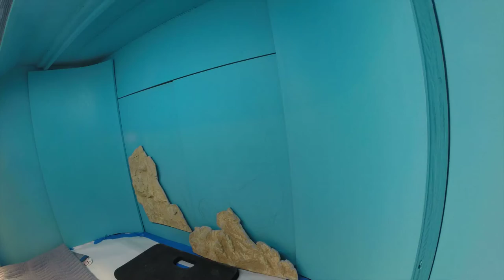Skink Habitat Time-Lapse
Time Lapse of Lee painting the backdrop of the new Blue Tongued Skink enclosure for the Palo Alto Junior Museum and Zoo.  The footage was shot one frame every 30 seconds, over the course of about 15 hours, and imported 6 frames per second. The music is "Dance of the Sugar Plumb Fairy", and used with permission from The Gypsy Hombres. Thank you Guys (Google Play • AmazonMP3 • iTunes • eMusic) or check their web